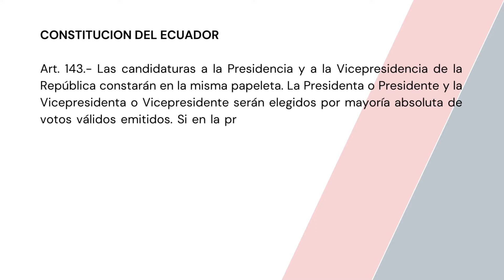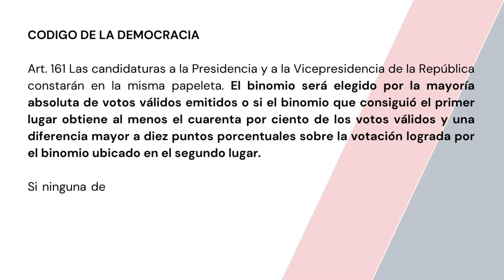¿Cómo se GANA en UNA SOLA VUELTA? ¿Es BUENO o MALO?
Nuestra Constitución y la Ley orgánica de Elecciones Código de la Democracia, afirman que bajo ciertas condiciones un binomio presidencial podría ganar en una sola vuelta. En el marco de las elecciones 2023, te explicaremos cuales son esas circunstancias y analizaremos además si esto es bueno realmente para el Ecuador en términos de representatividad y gobernabilidad.